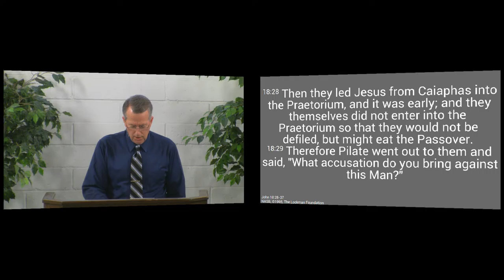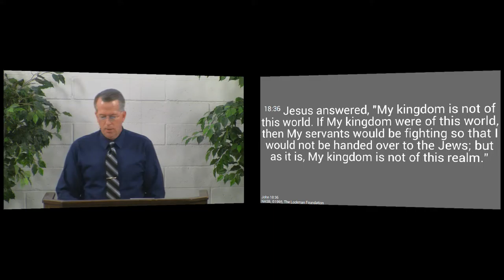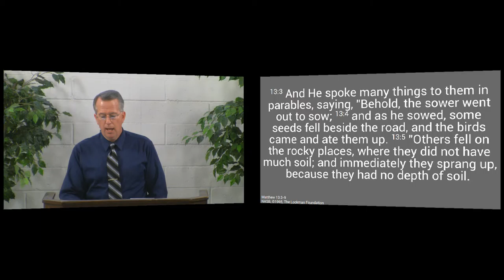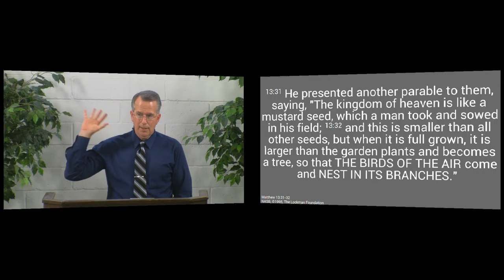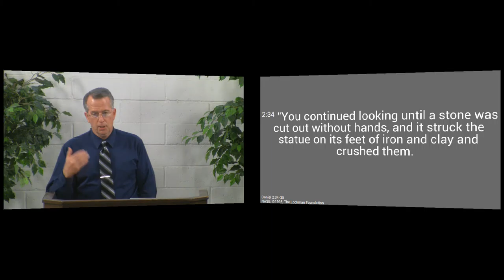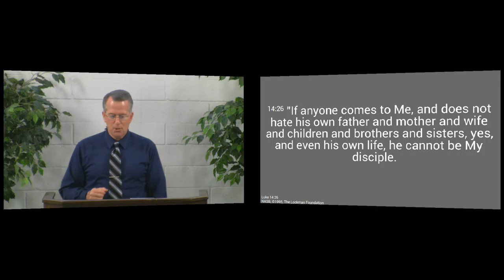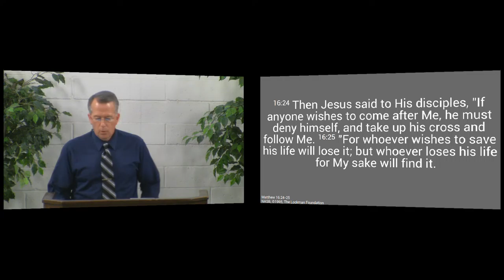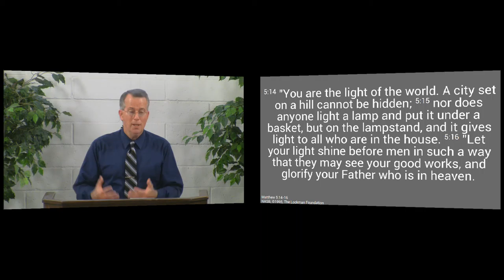150726pm - His Kingdom Is Not of This World - John 18:36-37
Jesus' kingdom is not of this world, but is over this world.